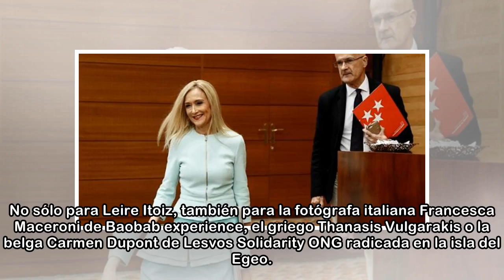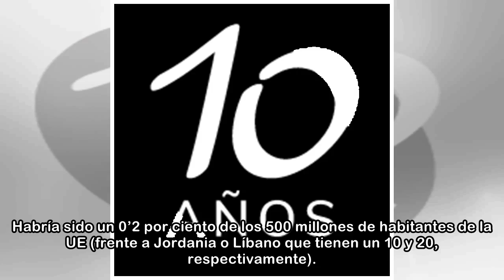Activistas de Italia, España, Grecia y Croacia recorren las vías migratorias para crear la ruta d...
Activistas de Italia, España, Grecia y Croacia recorren las vías migratorias para crear la ruta de la solidaridad
 Abogados, trabajadores sociales, licenciados en Políticas pero también filólogos, empleados en logística, nutricionistas, fotógrafos, periodistas, cineastas, algunos de ellos miembros de ONGs, otros a...